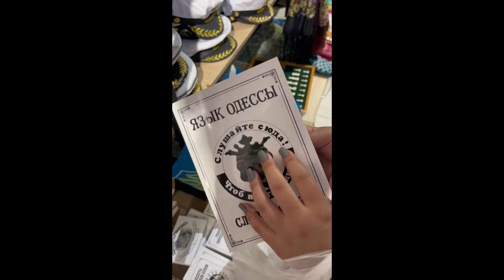Украина🇺🇦/ Одесса 🥰 приехали на пару дней / 22-25 августа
Только сейчас решила выставить видео) выпуск небольшой, потому что отдыхали и снимала я почему то все вертикально 😅  но пусть это видео будет здесь ))